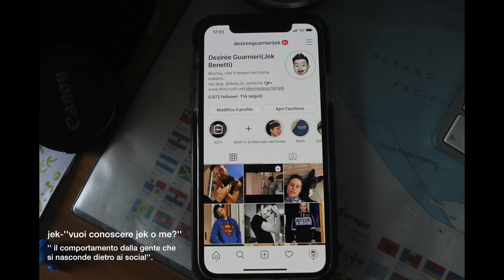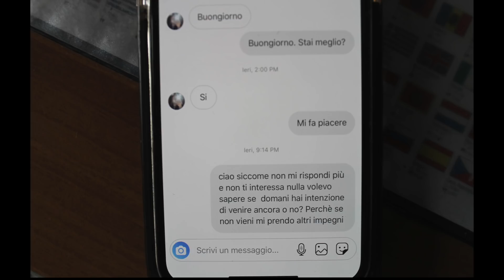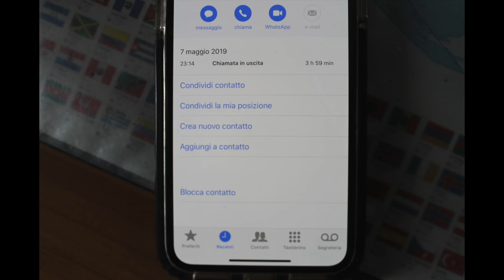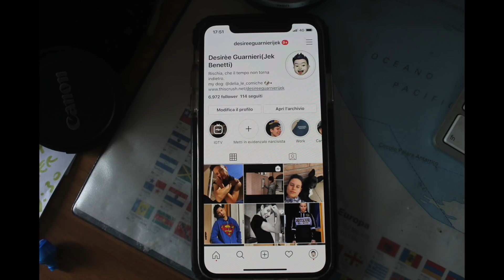jek ''vuoi conoscere me o jek?''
Ascoltate con le cuffie. con quesa canzone volevo solo raccontare la mia esperienza anzi una delle tante dei social, gente che parla tanto di volermi conoscere e si disperde sul treno, e gente che pur di parlare con JEK spendono soldi per biglietti per poi non venire. questa canzone appunto parla delle persone che vogliono conoscere jek e non la vera persona che c'è in me, quindi dopo avermi ''chattato'' un po' se ne vanno, cosa si fa per un po' di attenzioni.